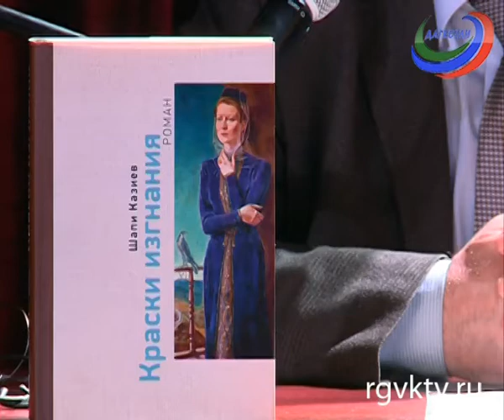В преддверии юбилея Шапи Казиева прошла его встреча с читателями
Известному писателю Шапи Казиеву через несколько дней исполнится 60 лет. В преддверии юбилея прошла его встреча с читателями в Театре поэзии. Напомним, Шапи Казиев – лауреат престижных премий, драматург, сценарист. Он - автор книг «Имам Шамиль», «Расул Гамзатов», «Ахульго». Поздравил юбиляра первый вице-премьер Анатолий Карибов.